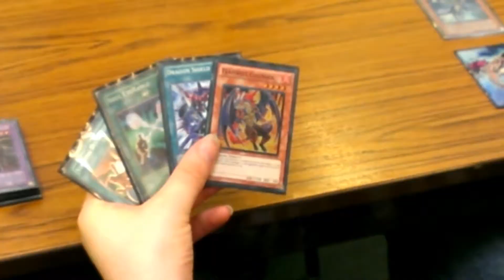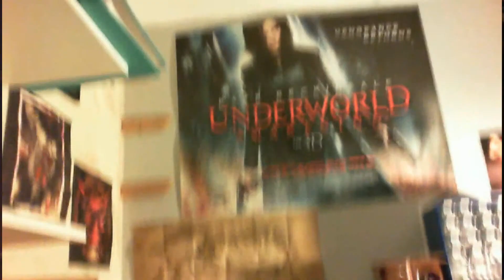Arzen Vlog - Where I've been, Where I'm going.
Hey all. Know its been a while. Sorry, all explained in the video. Still got plans but we'll just have to wait and see, though don't worry, this isn't, and hasn't, been forgotten :)